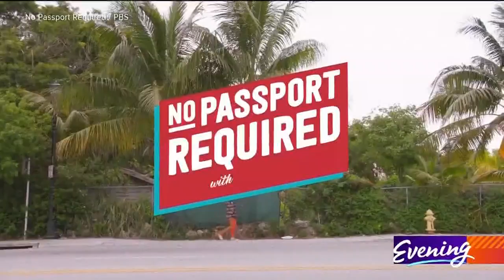Award-winning chef and TV host highlights Seattle's Filipino food scene - KING 5 Evening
On the PBS show, No Passport Required, award-winning chef and Restaurateur Marcus Samuelsson explores the diversity of immigrant traditions that are now part of American culture.  Samuelsson says, "food to me has always told a deeper more personal story." And he found plenty of examples of that when taking a deep dive into Seattle's Filipino food scene.

Filipino Food is influenced by Spanish, Chinese and Malaysian traditions. But it has a flavor all its own.

During his visit to the Northwest, Samuelsson visited iconic spots like The Oriental Mart at Pike Place Market, which just won a prestigious James Beard award. It was named a "2020 American Classic."

But he also discovered some emerging spots for Filipino food, like Hood Famous now in the Chinatown International District and Archipelago in South Seattle.

Washington is home to the fifth-largest Filipino population in the United States.

And just last year, state lawmakers voted to make October Filipino American History Month. Samuelsson says this episode celebrating the Filipino food scene reinforces something he keeps learning with each show.

"I've learned we all come from somewhere and we have a sense of pride. But then we want to explore [...] People are passionate about the United States and also about their roots."

To see the full episode filmed in Seattle, visit PBS' website.